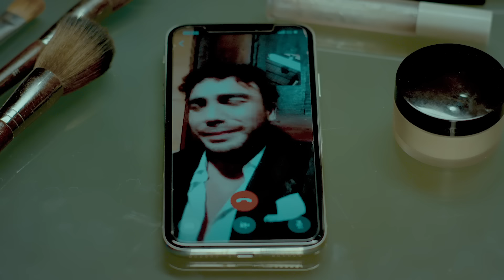Ninel Conde - Me Complace Informarte (Video Oficial)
Director: Daniel Alejandre

Letra:

Yo no soy tan fácil de olvidar
El destino nos ha puesto a cada uno en su lugar
Yo volando en cielo alto y tu ahogándote en tu llanto
Como da vueltas la vida y hoy me toca a mi ganar

Ves que no tenías la razón
Al decir que moriría sin tus besos sin tu amor
Una más de tus mentiras porque estoy más bendecida
Ahora que no estas conmigo brilla mucho más el sol

Me complace informarte
Que realmente estoy mucho mejor sin ti
Que la vida me sonríe más que antes
tu no eres indispensable para que yo sea feliz

Me complace informarte
Que tu ausencia ha sido tu única virtud
que en mis ojos solamente hay alegría
soy mas fuerte cada día ahora el débil eres tu

Me complace informarte que desde que te marchaste
he vuelto a mirar la luz